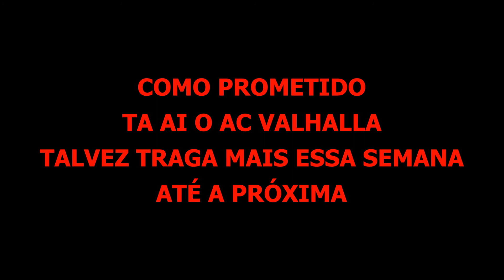ASSASSIN'S CREED VALHALLA NO PS4 SLIM COM MEMES E TURBINA DE AVIÃO